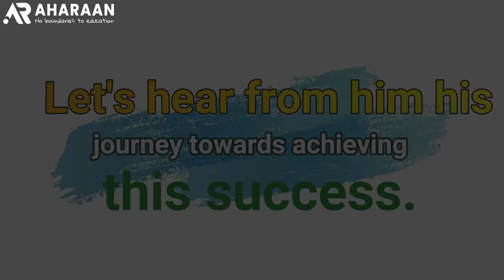AHARAAN Talks with HSLC(SEBA) topper 2023 Mr. Hridam Thakuria.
It is an interview with HSLC(SEBA) topper 2023 Mr. Hridam Thakuria. He got 99.33%.  He studied in Shankerdev Vidya Niketan School. In this video, student will get to know how to use phone in a better way to secure good marks in exam.